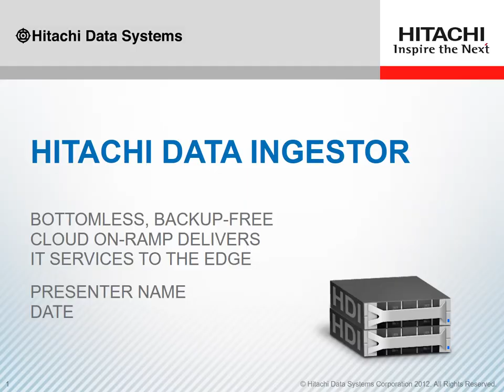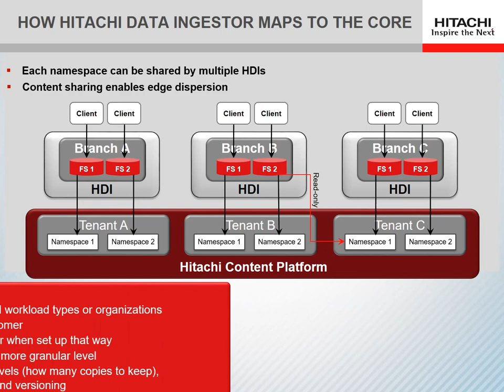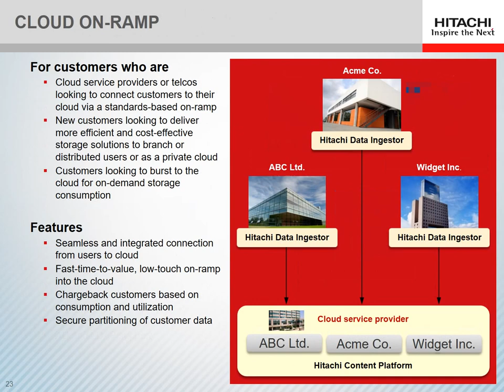Hitachi Data Ingestor Demo